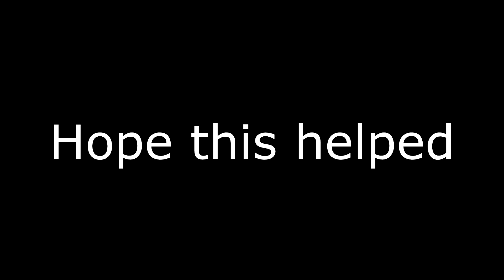Tanjiro LOCATION + HOW TO GET SUN | Demon Fall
hi